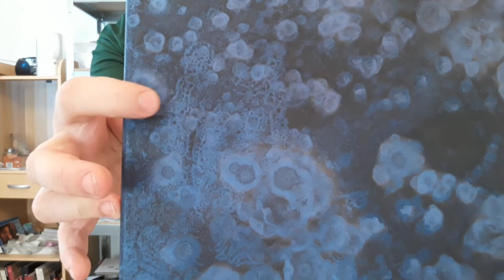smArt Podcast #10 "Alkohol-Tropftechnik"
In dieser feuchtfröhlichen Jubiläums-Folge zum 10. Podcast arbeite ich zusätzlich zur Acrylfarbe mit Alkohol (Ethanol). Dieser lässt in der feuchten Farbe Strukturen und Muster entstehen, mit denen ich dann weiterarbeite. Lasst die Korken knallen!

*Das wöchentliche Treffen der freien Künstlergruppe smArt muss aufgrund der Corona-Krise aktuell leider ausfallen. Als kleinen Ersatz stelle ich euch in diesem Podcast kreative Ideen vor und teste für euch interessante Maltechniken.*